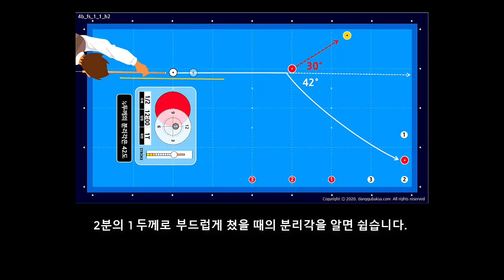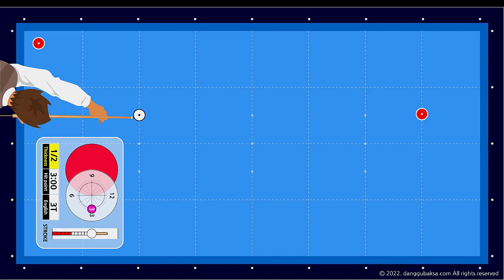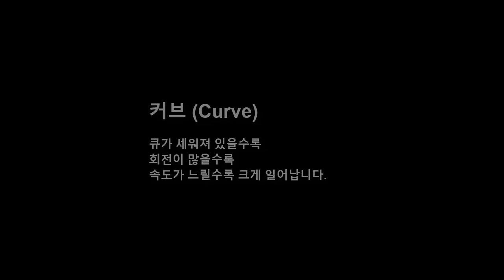당구 필수 기초 이론 (실수 예제를 통한 두께, 스쿼트, 커브에 관한 설명)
BPS란?